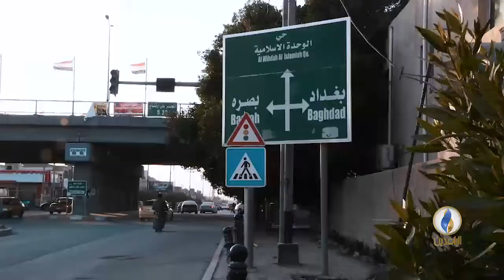شكلت مدينة العمارة بمناطقها وأحيائها نسيجًا اجتماعيًا من خلال التعايش السلمي للطوائف والأديان